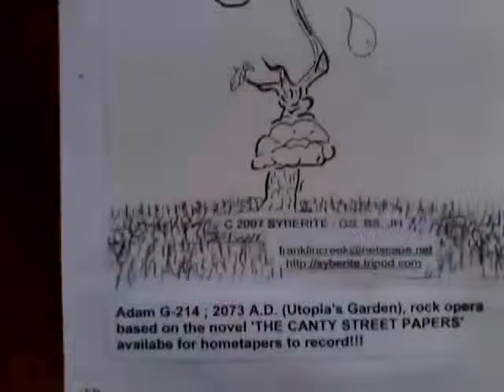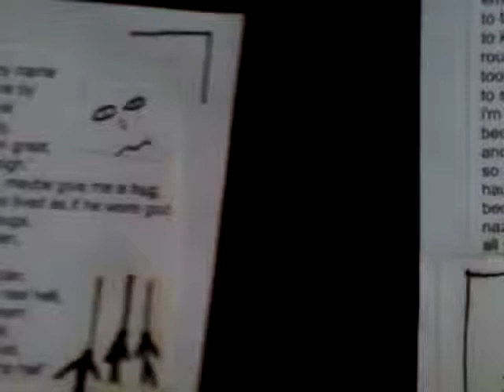1984 ; rock opera ; adam g-214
1984, c goff, g stomberg, adam g-214